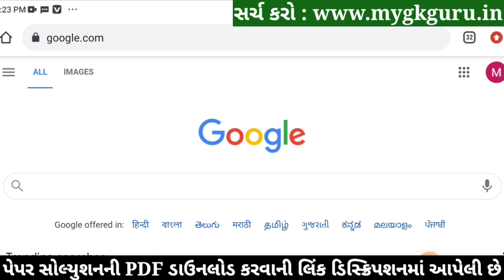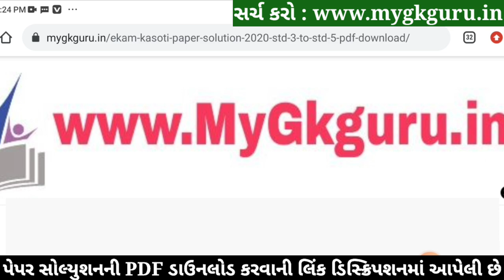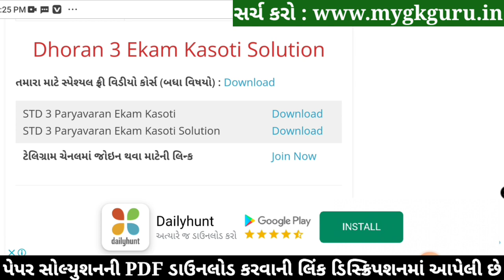STD 3 Paryavaran Paper Solution 2022 Ekam Kasoti, STD 3 Paryavaran Ekam Kasoti Solution 2022, REAL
👉🏻 આગામી ટુંક જ સમયમાં યોજાનારી વર્ગ-3ની વિવિધ પરીક્ષા માટે એક સ્પેશિયલ બેચ કોર્સ. જેમા તમને અમારા બેસ્ટ ઍજ્યુકેટર્સ દ્વારા વર્ગ-3 તમામ અગત્યના વિષયો ભણાવવામાં આવશે.

✨ *Unacademy લાવ્યું છે તમારા માટે સ્પેશિયલ વર્ગ-3 માટે જનરલ બેચ*
🎊🎉 *સામર્થ્ય-General Batch Course For Class-3 - Batch- 1* 🎊🎉

STD 3 Paryavaran paper solution 2022 february,
std 3 ekam kasoti Paryavaran february,

STD 3 Paryavaran Paper February Solution 2022
STD 3 Paryavaran Ekam Kasoti Paper February Solution 2022

Other Related Search Queries :
STD 3 Paryavaran Paper Solution 2022 25 Marks February
Ekam Kasoti Paper Solution 2022 STD 3 Paryavaran
STD 3 Paryavaran Ekam Kasoti Paper Solution 25 February 2022
STD 3 Paryavaran Paper Solution 2022 25 February 2022
STD 3 Paryavaran Paper Solution February 2022